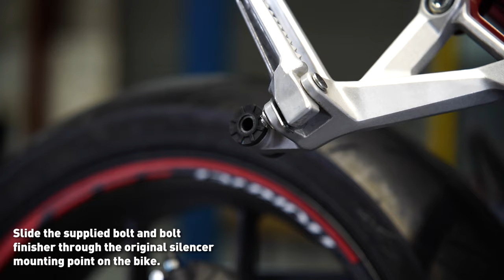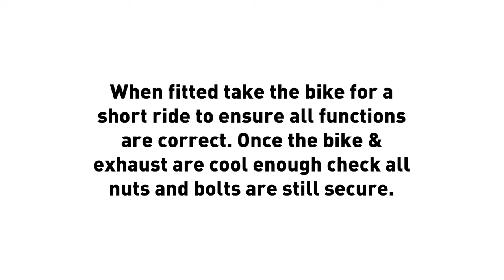Honda CB 750 Hornet 23-Current Scorpion Exhaust Fitting Guide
Product description:
Our leading technicians have developed through rigorous trial and testing a range of slip-on silencers for the Honda CB 750 Hornet. Using dynamometer development combined with track to road technology Scorpion exhausts are cutting-edge performance products. Our branding is a hallmark for precision engineered exhausts, fabricated using premium high thermal tolerance T304 motorsport grade stainless steel tube that will endure through the harshest of conditions.

Installation of this Scorpion system requires no changes to the bikes standard settings nor a remap. The OE system doesn’t require cutting for installation and as a result allows for straightforward installation when using our official Scorpion fitting guides. Riders will be able to indulge in a more tantalising tone with a much deeper sportier acoustic range that will epitomize the enduring quality of this product throughout its lifetime of service.

High-flow silencer, weight reduction and large bore pipework shaped using CNC Mandrel bent construction are all key contributors to improved performance. By allowing a greater flow of exhaust gas our exhausts provide a sharper throttle response and increase in bhp. With all these improvements packed into our exhausts it’s no-wonder that upgrading with Scorpion has been described as taking a bikes rideability to the next level and transforming the riding experience!

Our signature silencers are instantly recognisable due to popularity with motorcyclists worldwide, maintaining the unchanging standard of unrivalled Scorpion build-quality. The silencer is not only one of the most technically intricate components of the exhaust system but one of the most visually eye-catching. For this reason, we offer a selection of silencer styles and finishes depending on motorcycle model and manufacturer.

The CB 750 can be fitted with either the Serket Taper or Red Power style silencer, the Serket Taper provides a sportier tone with practicality and usability in mind for those daily riders whereas our Red Power silencer is engineered for those wanting maximum performance and all-out noise (For closed circuit use only). The Serket silencer can be finished in either carbon-fibre or brushed stainless and the Red Power finished in brushed stainless or black ceramic.